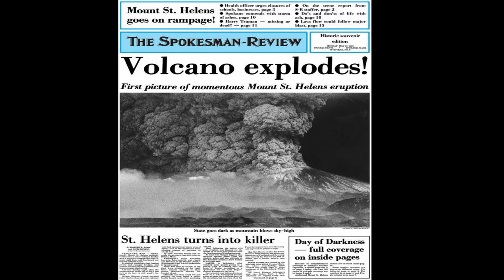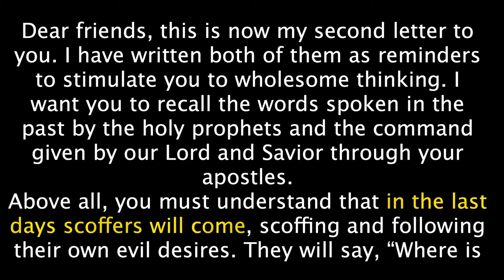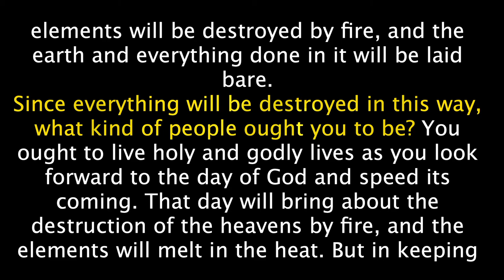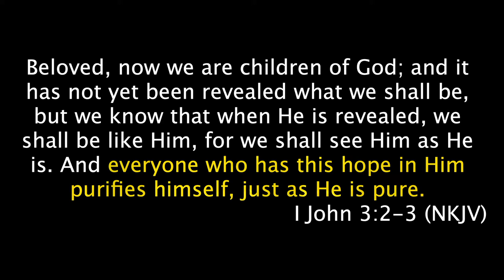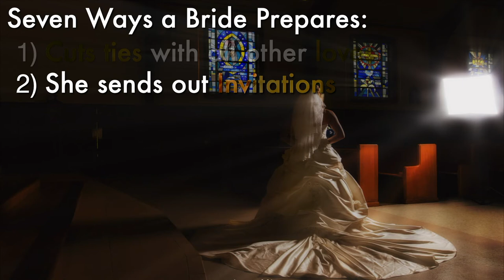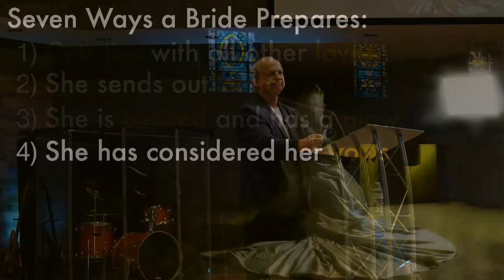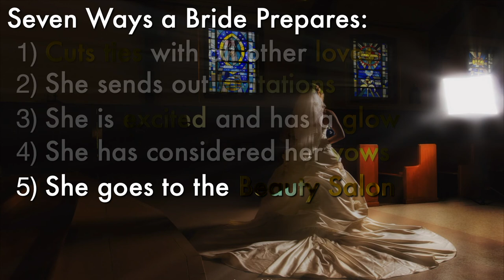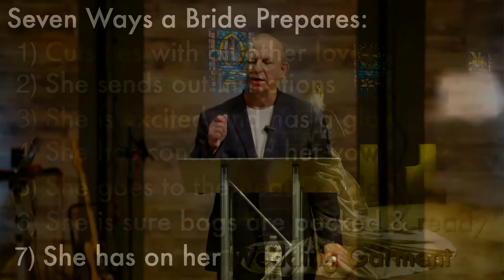Survival Words For Last Days Living | Series: Living Loud in the Last Days | New Life Poland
Live a better story. This is the vision of New Life Church, led by Pastor David Allman and based in Poland, OH.